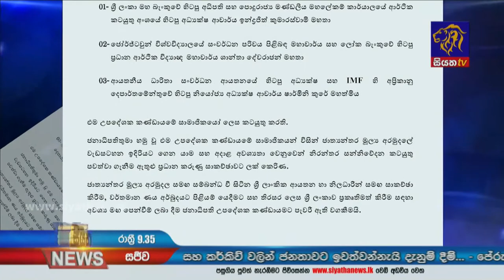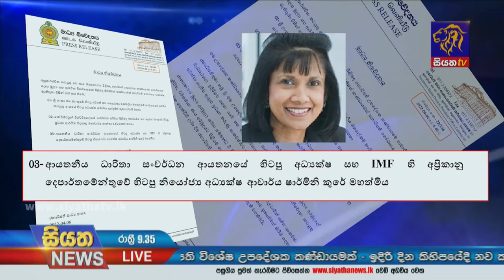අර්බුදය විසදීමට ආර්ථික විද්වතුන් සිව්දෙනෙක් | Siyatha News